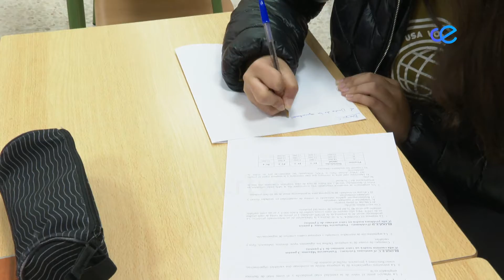Comienza la fase local de la XII edición de las Olimpiadas de Economías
Ha comanzado la duodécima edición de las Olimpiadas de Economía, a diferencia de otras ediciones, esta se ha celebrado en los respectivos centros participantes. Solo los tres mejores estudiantes se clasificarán para optar a la fase nacional.